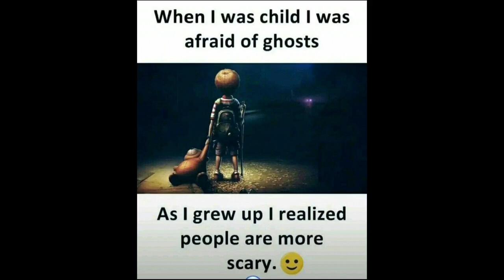People are more scary